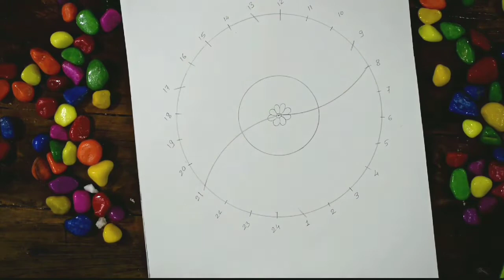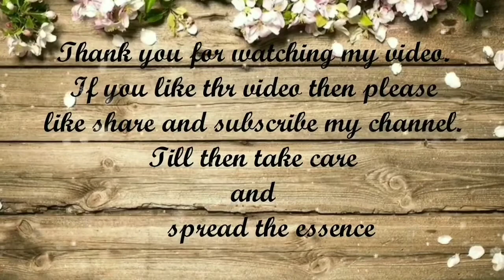Easy Mandala Art | Colorful Mandala Art |Mandala Art Step by Step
Here's my video of how to draw easy Mandala Art step by step using Luxor Stripen 0.4 (Pack of 20 pens)

❤ This video is about a simple design of mandala and how to color the design in the simplest way possible.

Comment what do you want me to paint/draw in my next video.
Till then take care and spread the essence ❤